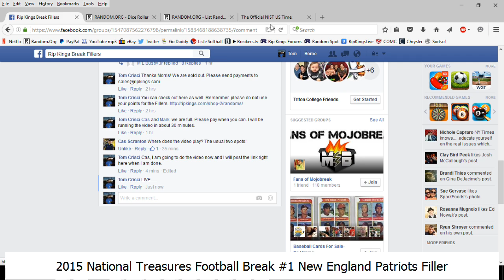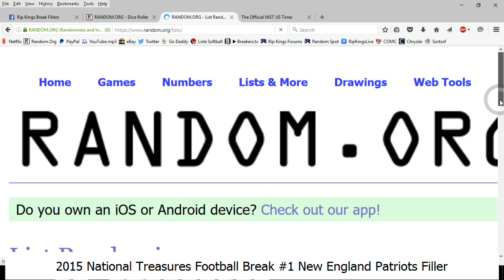Rip Kings 2015 National Treasures Break #1 Patriots Filler 3/25/16